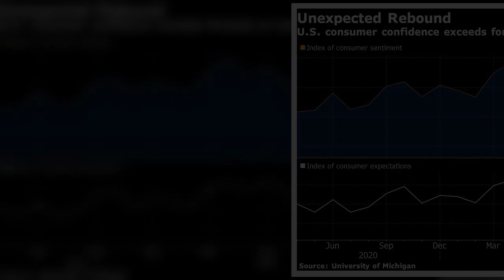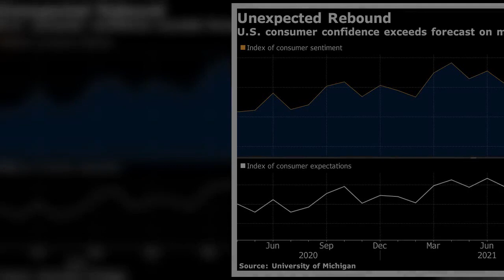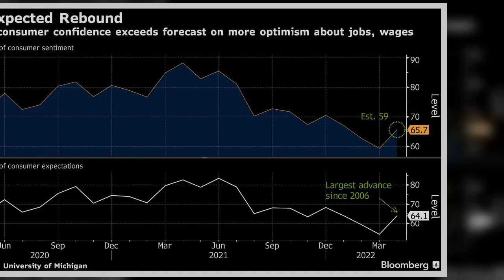４月の米ミシガン大学消費者マインド指数（速報値）は予想外に上昇し、３カ月ぶりの高水準となった。雇用の拡大や賃金見通しに対する楽観が、数十年ぶりの高インフレの影響を十分に抑え込んだ。